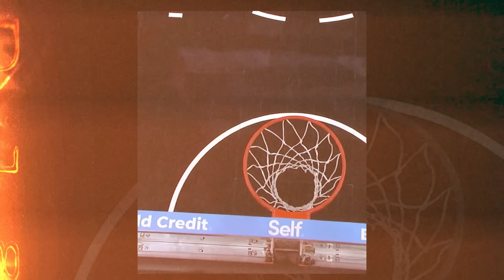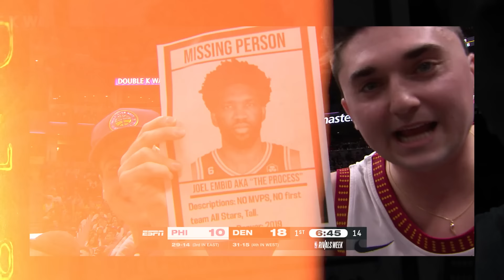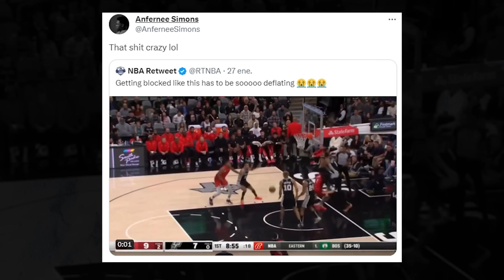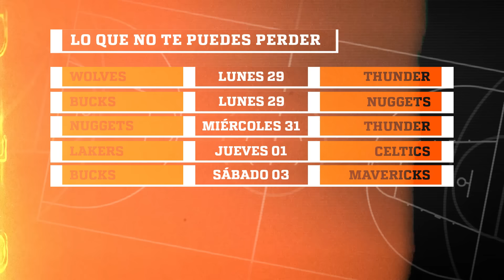LUNES DE NBA | Ep. 11 (T6)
Todos los lunes repasaremos aquí la actualidad de la NBA en un sólo vídeo. Las clasificaciones, los mejores equipos y jugadores de la semana... y mucho más.